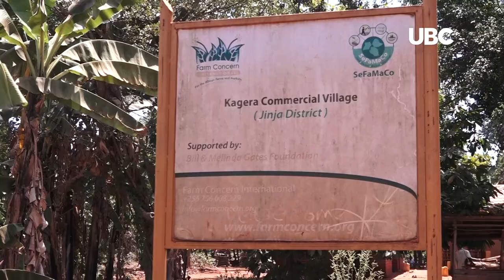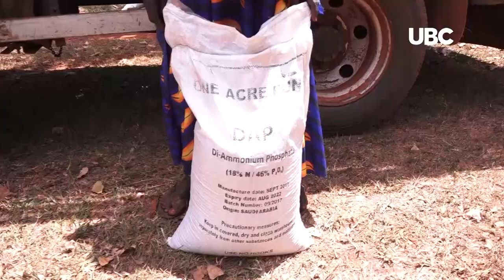One Acre Fund's initiative to fight food insecurity and Poverty in Busoga pays off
Residents in Jinja district are slowly embracing commercial agriculture.
These with little portions of land to grow food as a result of sugar cane influence are applying technology and ferterlisers to get more from less thanks to one acre fund support.
We visited some of them as they received farm inputs for the new season.